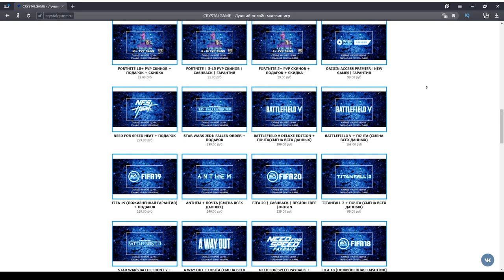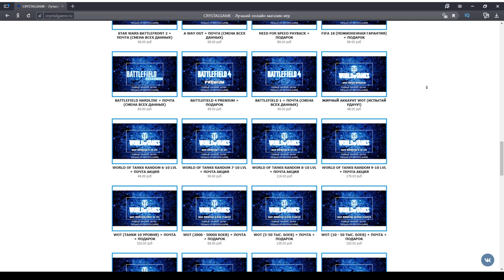SILVERNAME: Самый Быстрый Стрим. Я не буду стримить это говно! Офнул через 40 минут.